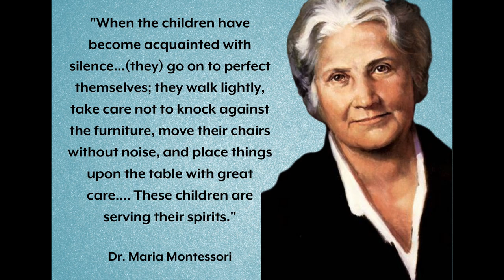The Silence Game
0.25 The origins of the Silence Game
1.43 How to make silence
2.30 How long do we play the silence game for?
3.00 Playing the Silence Game with children
4.54 How to help the restless child
5.30 How does this benefit our children
6.05 How do we do this in a Montessori classroom
7.06 How it helps in keeping things organised